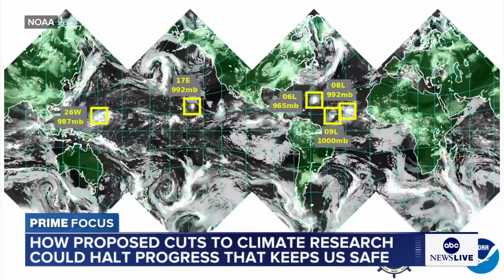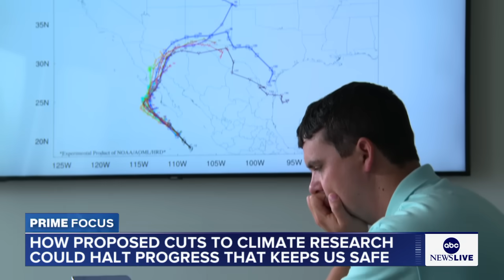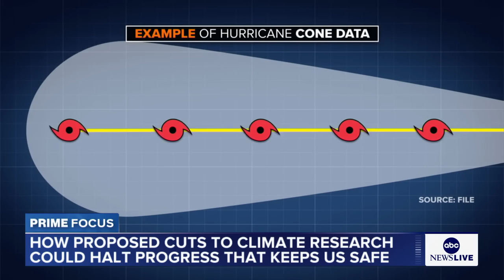Forecasting the future: How climate research impacts you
ABC News’ Ginger Zee looks into the critical importance of climate data research has on the future of forecasting severe and potentially life-threatening storms.